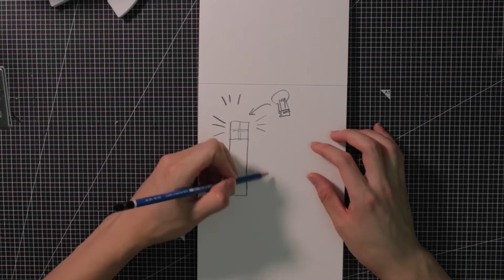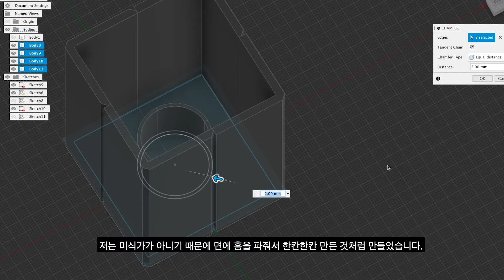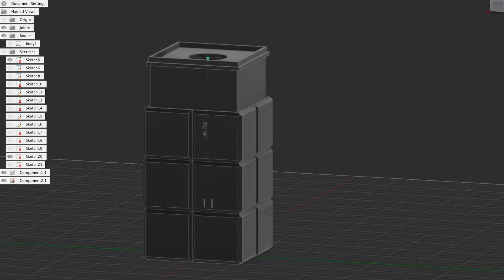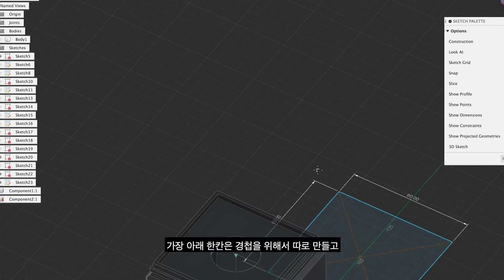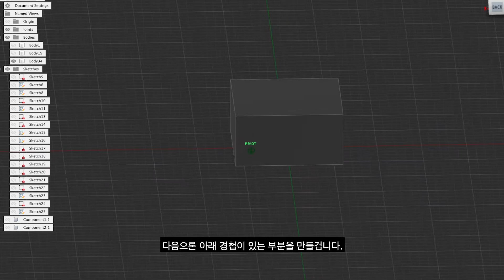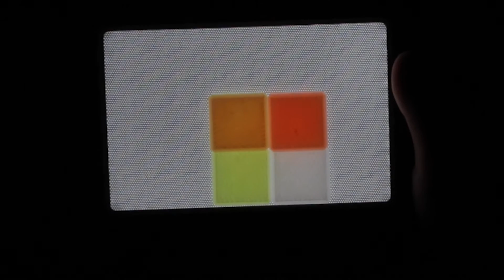3D 프린터로 마인크래프트 횃불 무드등 만들기 / Making a REAL minecraft Torch light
(ENG SUB) 안녕하세요 50프로입니다. 3D 프린터로 마인크래프트 아이템인 횃불을 만들어보았습니다.
다음번에도 재미있는 작품들을 통해 찾아뵙겠습니다.